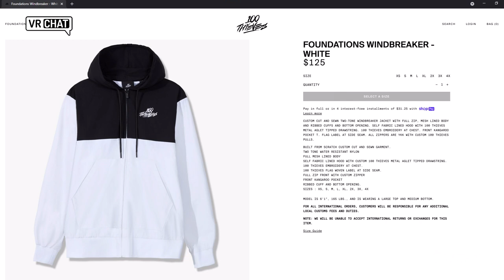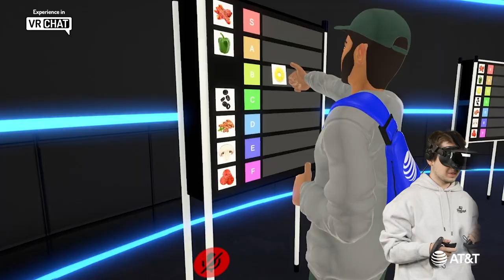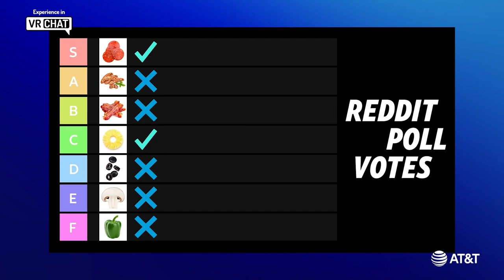AT&T Station featuring 100 Thieves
The new AT&T Station world is live now on VRChat. And 100 Thieves is here to help us show off what it has to offer. You can play interactive games, watch movie trailers from HBO Max, and explore a dedicated 100 Thieves room. Experience all of this and more using a VR headset or on your desktop

AT&T Station on VRChat is just one of the ways we're connecting gamers to what they love. From our sponsorship of premier esports​ organizations 100 Thieves​ and Cloud9​ to our support of diversity and innovation in game design through AT&T Unlocked Games, we're committed to keeping the fan and gamer at the center of what we do in 2021 and beyond.